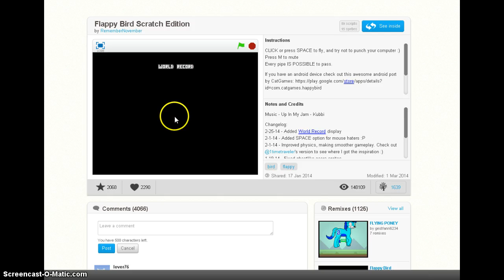Flappy bird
High score 17 in video 10